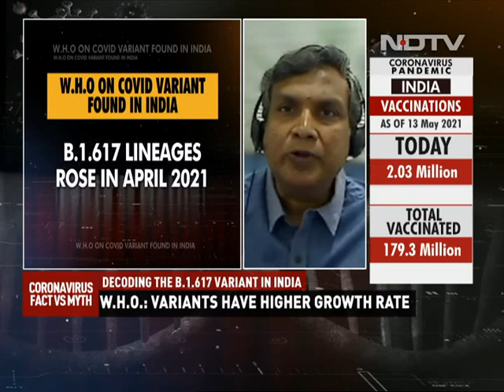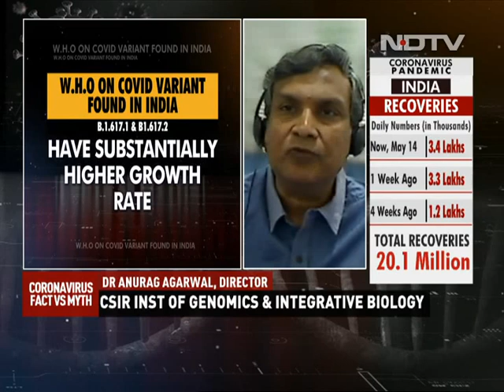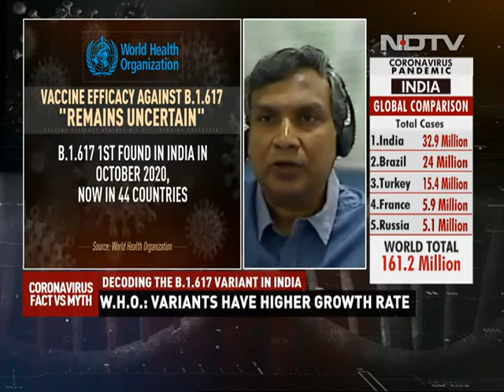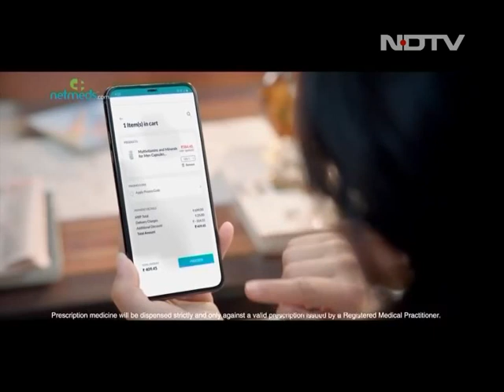Covid-19 Vaccine: Can You Be Reinfected With B.1.617, Will Vaccines Work? Gene Expert Answers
Covid-19 Vaccine: Dr Anurag Agarwal, Director, CSIR Institute of Genomics and Integrative Biology decodes the B.1.617 or the Covid variant first found in India. Dr Agarwal explains that B.1.617 can cause reinfections, vaccine efficacy is reduced but vaccines will grant protection against severe disease and RT PCR is sensitive in detecting positive cases. Doctors from India and UK answer questions on the new Covishield dosing regimen and if delayed second dose improved efficacy.